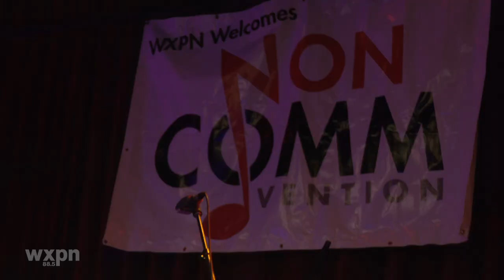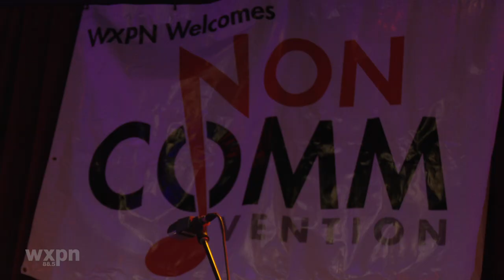G. Love - Full Set (NON-COMM 2022)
G. Love performs live at WXPN's 20th Annual NON-COMM. Recorded at World Cafe Live in Philadelphia on 5/3/22. Set list: Drinkin' Wine; The Juice; SoulBQue; She's The Rock; Guitar Man; Laughing in the Sunshine; Rodeo Clowns; Love From Philly; I-76; Cold Beverage; Peace Love & Happiness.